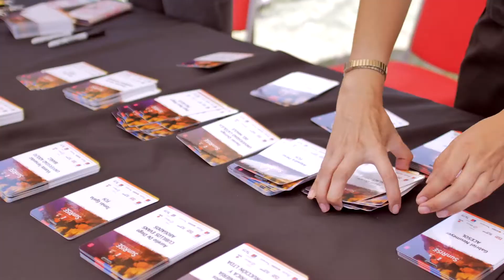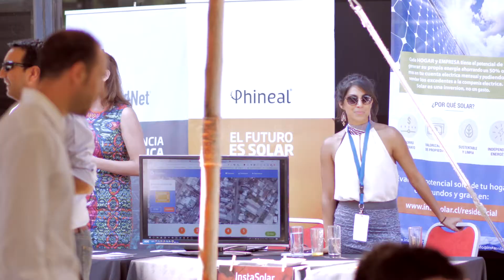SunRISE // Enero 2018